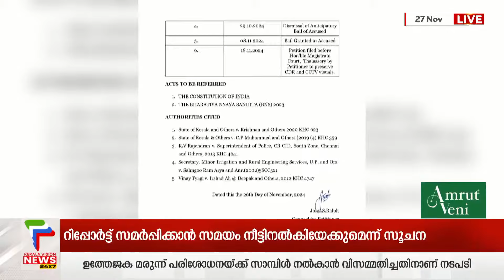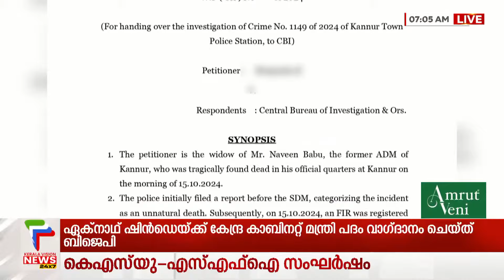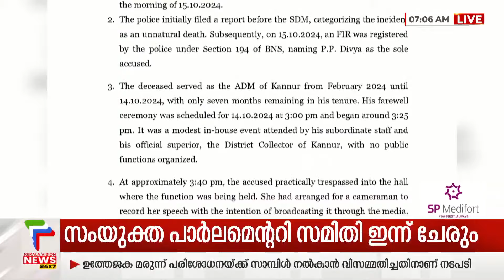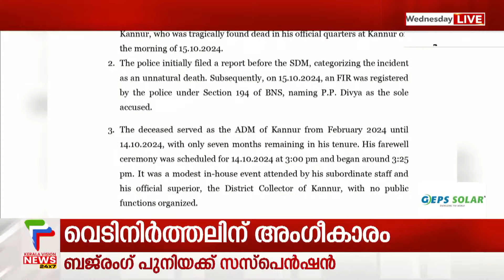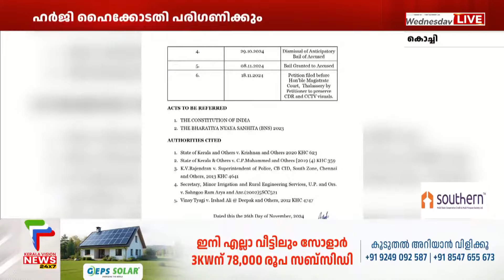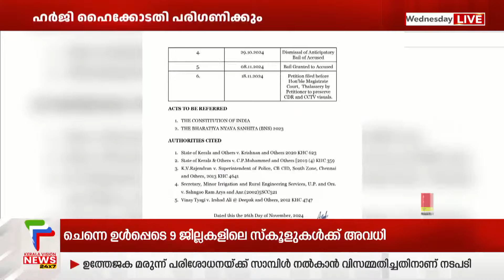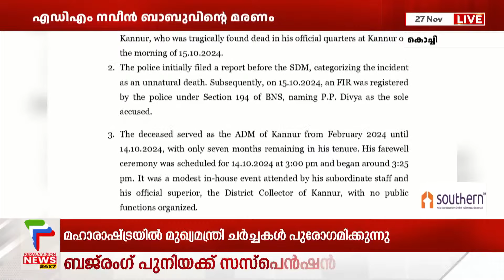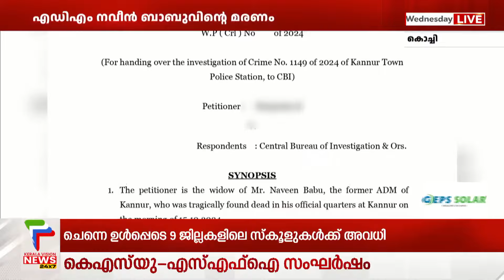ADMന്റെ മരണത്തില്‍ സിബിഐ അന്വേഷണം; കുടുംബം നല്‍കിയ ഹര്‍ജി ഹൈക്കോടതി ഇന്ന് പരിഗണിക്കും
കണ്ണൂര്‍ മുന്‍ എഡിഎം നവീന്‍ ബാബുവിന്റെ മരണത്തില്‍ സിബിഐ അന്വേഷണം ആവശ്യപ്പെട്ട് കുടുംബം നല്‍കിയ ഹര്‍ജി ഹൈക്കോടതി ഇന്ന് പരിഗണിക്കും. നിലവില്‍ നടക്കുന്ന പൊലീസ് അന്വേഷണത്തില്‍ തൃപ്തിയില്ലെന്നും സിപിഐഎം നേതാവ് പ്രതിയായ കേസില്‍ കാര്യക്ഷമമായ അന്വേഷണം നടക്കുമെന്ന് പ്രതീക്ഷയില്ലെന്നും ചൂണ്ടിക്കാട്ടിയാണ് നവീന്‍ ബാബുവിന്റെ ഭാര്യ ഹൈക്കോടതിയെ സമീപിച്ചത്.

About COA